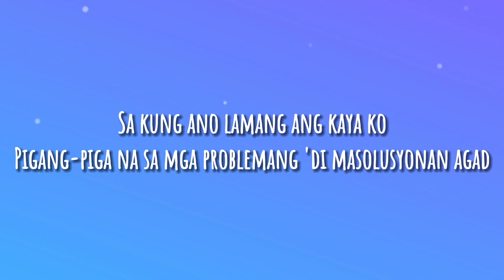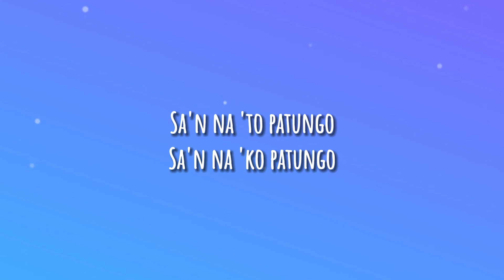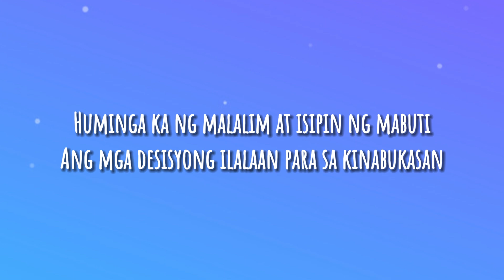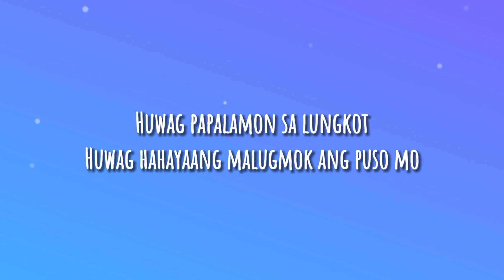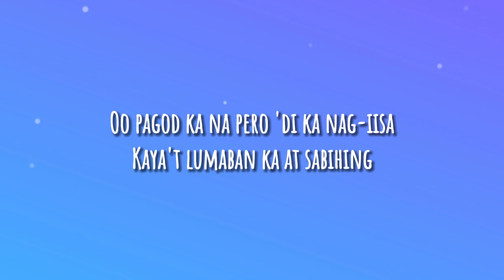Ako Naman Muna - Angela Ken (Lyrics)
LYRICS:

Verse 1:
La la la
Kada hakbang sa lupa'y para akong inaalon
At nalulunod sa batikos ng mundo
Sa kung ano lamang ang kaya ko
Pigang-piga na sa mga problemang 'di masolusyonan agad
Parang wala ng bukas
Pwede bang umiwas
Hinahanap ang sarili ngunit 'di na kakayanin
Sa ligaw na dinadaanan ko
Sa'n na 'to patungo
Sa'n na 'ko patungo

CHORUS:
Dahan-dahan nating simulan muli ang paghakbang
Dahan-dahang tumingin sa salamin
Upang makita ang ating kagandahan
Dahan-dahang iangat ang mukha
Upang masilayan ang payapang kalangitan
Oo pagod ka na pero 'di ka nag-iisa
Kaya't lumaban ka at sabihing

VERSE 2:
Kada langhap sa hangin pansin ko na lagi na lang usok
Walang malinis halos puro polusyon
Parang ako raw na konsumisyon
Gulong-gulo ang isip sa'n ba lulugar kapag nagkamali
Grabe sila manghusga
Bakit perpekto ba sila
Huminga ka ng malalim at isipin ng mabuti
Ang mga desisyong ilalaan para sa kinabukasan
Nang makapunta sa paroroonan

CHORUS:
Kung dahan-dahan nating simulan muli ang paghakbang
(muli ang pag-hakbang)
Oo pagod ka na pero 'di ka nag-iisa (di ka nag-iisa)

BRIDGE:
Huwag papalamon sa lungkot
Huwag hahayaang malugmok ang puso mo
Sa ibabato sa 'yo ng iba
Tandaan mong sapat ka

CHORUS:
Dahan-dahang tanggalin ang maskara
At hayaang tumulo ang bumabadyang mga luha
Upang masilayan ang mga taong ika'y pinapahalagahan